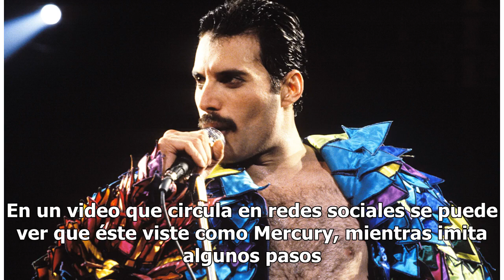Como Freddie Mercury, niño celebra su cumpleaños al estilo de Queen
Sin duda alguna la película Bohemian Rapsody: la historia de Freddie Mercury desató la locura entre los fans de Queen. Tanto por las opiniones divididas sobre si la historia fue contada de forma adecuada como por el tiempo en que el proyecto tardó en concretarse y ver la luz. Además, gracias a la pe...